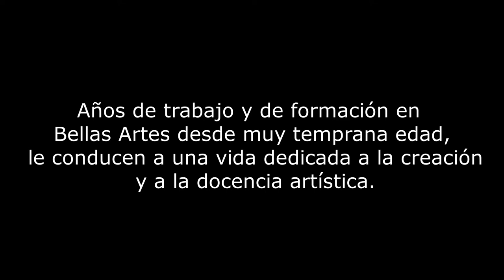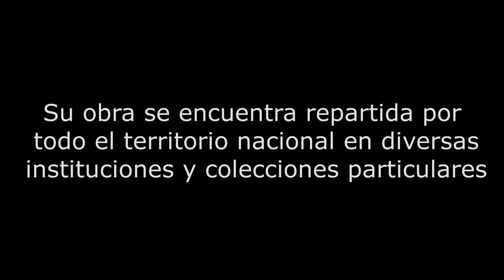David Pasamontes 2020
Vídeo promocional del artista David Pasamontes en Café Convertes Arte y Cultura, en el que se pueden visualizar obras realizadas en el 2020.